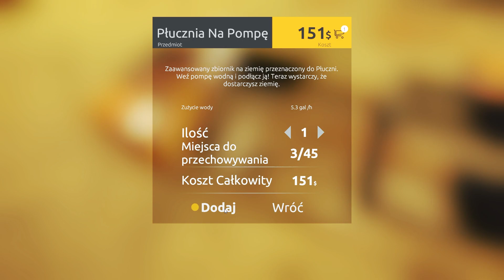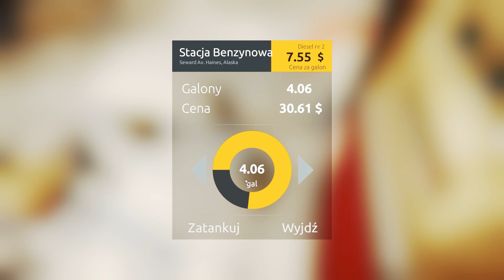Gold Rush: The Game | Sezon 6 Odc. 1 | Działka Pine Valley, dzień 1.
Zanim przestaniesz oglądać, zostaw komentarz, niech wiem, co Ci się podobało albo co Ci się nie podobało :) Albo napisz chociaż "Cześć". Dzięki!
No i znowu wylądowałem na Alasce, aby szukać złota. Tym razem powód był prosty: można było wynająć działkę Pine Valley za darmo!

Gold Rush: The Game to realistyczna gra symulacyjna produkcji polskiego studia Code Horizon, w której wyruszamy na Alaskę szukać złota.

Gra została wydana na platformie Steam 13 października 2017 r. -

W filmie wykorzystałem następujące utwory:

W czołówce i w końcówce: 100% FREE LOGO MUSIC 7 by SfxValley